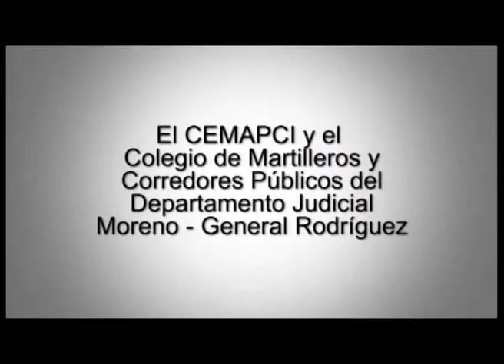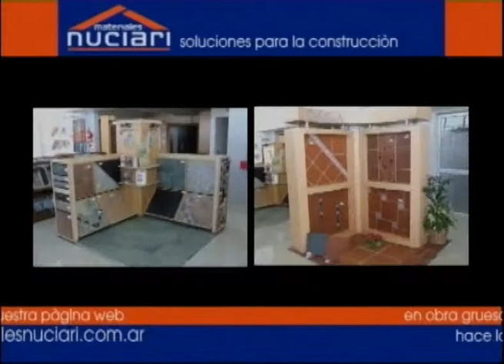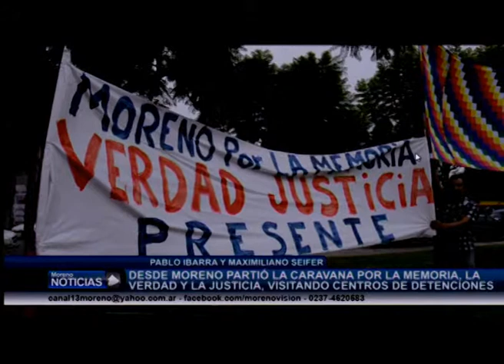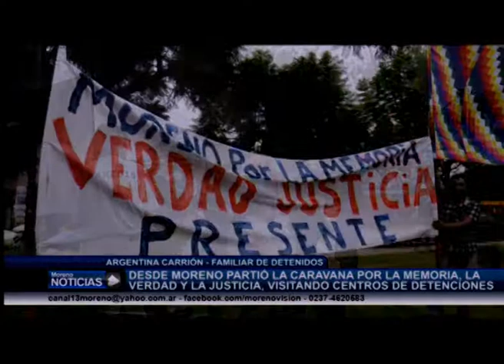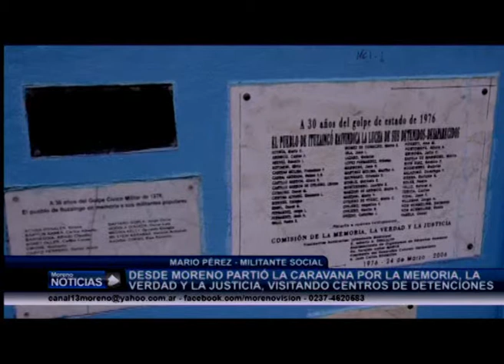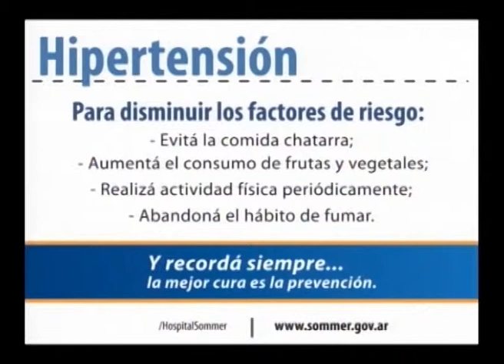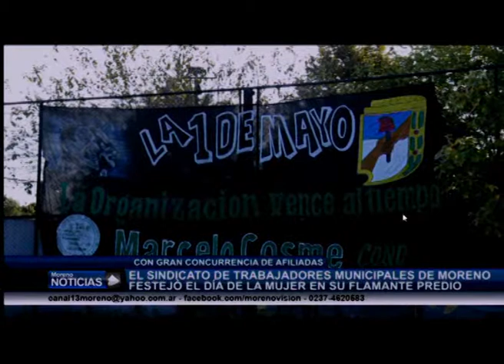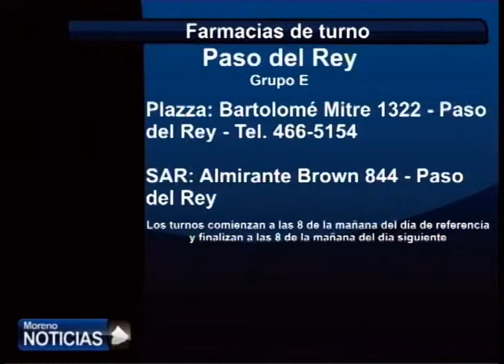Moreno Noticias 1º Edición 17 03 15